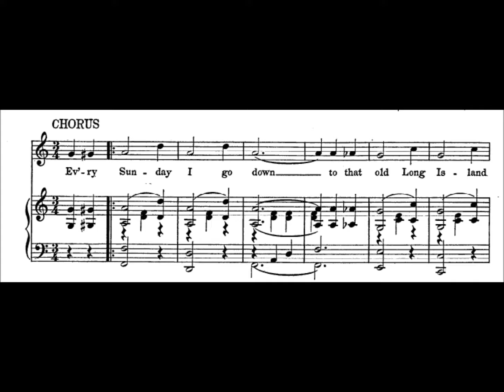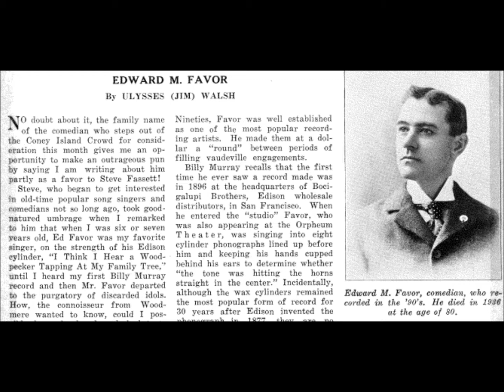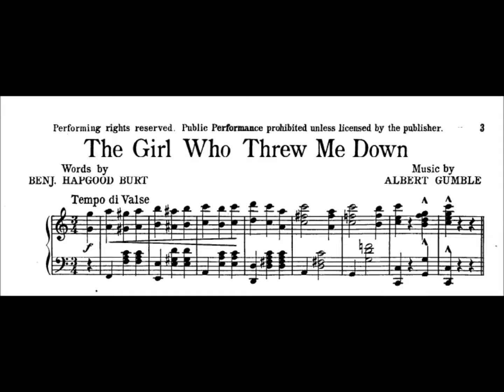Edward M. Favor "The Girl Who Threw Me Down" Edison cylinder of 1907 song by Albert Gumble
The words are by Benjamin Hapgood Burt.

The song's 3rd line uses "23" as in "23 skidoo," which is American slang meaning "Get out!"

It was in Long Island City.
I got the "throw down" from Kittie.
She handed me my "23"
Out in that lonely town.

Edward M. Favor (29 August 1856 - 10 January 1936) was successful in the early 1890s as a Broadway comedian during the long run of E. E. Rice's 1492 at Wallack's Theater.

Around 1893 he recorded "The King's Song" (Columbia cylinder 6544), a popular number from this hit musical. From another show of this period, Ship Ahoy, he cut "The Commodore Song" (North American 772).

The team of Favor and his wife, known professionally as Edith Sinclair (presumably her maiden name), were in vaudeville and musical comedies. Surviving promotional literature establishes that they worked on stage together by 1887 in "A Box of Cash," a musical comedy by Frank Dumont, as members of the Edith Sinclair Comedy Company.

The March 1909 issue of Edison Phonograph Monthly, announcing the release of "Casting Bread Upon the Waters" (Amberol 119), identifies the performers on that recording as Edward M. Favor, Edith Sinclair, and Steve Porter. It states, "Until Mr. Favor entered the comic opera field he and Mrs. Favor were widely known in vaudeville as Favor and Sinclair."

By the late 1890s, Favor was among the most popular recording artists. He made records at a dollar a "round" between periods of filling vaudeville dates, working for virtually all companies. Billy Murray told Jim Walsh that he had seen Favor, in 1897, sing into eight cylinder phonographs at the headquarters of Bacigalupi Brothers, Edison wholesale distributors for the Western states. Favor, who was then appearing at the Orpheum Theater, made an indelible impression on Murray. The veteran recording artist cupped his hands behind his ears to determine whether the tone was hitting the horn straight in the center.

He possessed a high Irish voice, and his records include many Irish songs and nonsense ditties, many of the latter taking the form of limericks.

He had a Victor session as late as 1911, his three final titles for the company being "Conversations," "Just For A Girl," and "The Dublin Rag" (with the American Quartet). For Edison he cut "Conversations" and "The Dublin Rag."

Favor's career as a recording artists was in decline before double-faced records were introduced in 1908. Perhaps he was spending more time on the road, away from studios, than in previous years, or record company executives may have finally viewed him as dispensable, with many new and capable singers at their disposal.

Favor died in Brooklyn on January 10, 1936. His obituary in the January 11, 1936, edition of the New York Times states, "Veteran actor who was 80, played in 'America, Very Early' in 1934, died of a complication of disease [peritonitis] at the Bushwick Hospital in Brooklyn, where he had been confined for more than six weeks...Other plays in which he appeared prior to 1934 were 'John Ferguson,' a revival, 'The Lancashire Lass,' 'Edward the Fifth,' and Man's Estate.'...He is survived by his widow, Edith Sinclair Favor, who appeared with her husband in vaudeville, and a daughter, Bessie Hazleton Favor. Friends recalled yesterday that the actor began his career in NY Theater in 1876."

His daughter, Bessie, was 82 when she died in October 1959, which suggests that Edward Favor married Edith Sinclair at least by 1877.

Some sources report that he was born Edward M. Le Fevre but the Favor family bible establishes that he was named Edward Addison Favor. It is also the source of his birth date: August 29, 1856. This bible is now in the possession of Louise Favor Bellows. She received it from her grandmother, Mary Jane Stinson Favor, who was married to Alfred Cushman Favor and, upon his death in 1901, to Alfred's brother, Samuel W. Favor.

Edward's father was Franklin C. Favor, born in 1826. His mother was Lydia Lowe Favor, born in 1828. Edward's parents had several children. Around 1888 Edward performed on stage with brothers Sam Favor and Alf Favor. The Favors came from New England Protestant stock, so it is surprising that Edward made a name for himself as an Irish-American comic. If he had any Irish blood, it would have have been from his mother.

Edith Sinclair Favor died in Brooklyn on November 27, 1942. She performed on stage for much of her life. According to her obituary in the November 28, 1942, edition of the New York Times, she was a child actress in Ship Ahoy in 1861 in New York City's Standard Theatre. She later played with Lillian Russell in Dorothy.

The ashes of the Favors are in the Evergreens Cemetery at Bushwick Avenue and Conway Street in Brooklyn.